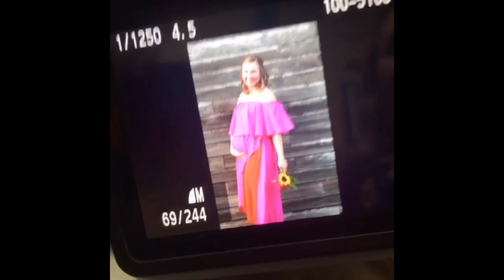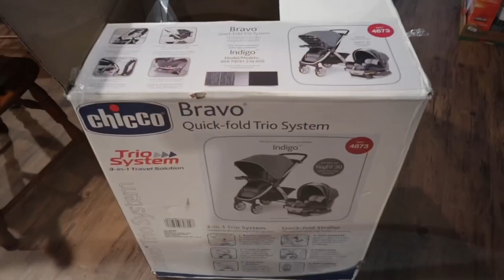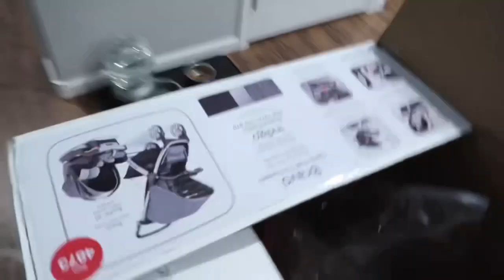36 Week Shenanigans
Lincoln Children’s Zoo Day, Doctor’s Appointment, Maternity pictures, nesting, installing car seat base, practicing Hypnobabies, feeling tucks and rolls in the womb, and preparing for Baby E’s arrival!

Music used within the video:

Down by the Riverside-Keb’ Mo’, Preservation Hall Jazz Band, Grandpa Elliott
The Muse-Zac Brown Band
Stay-The Talbott Brothers